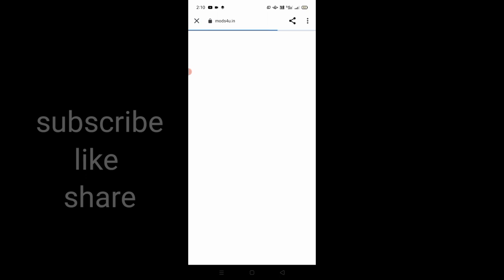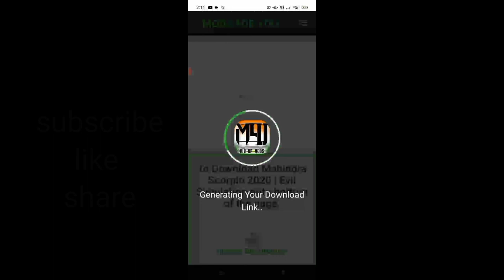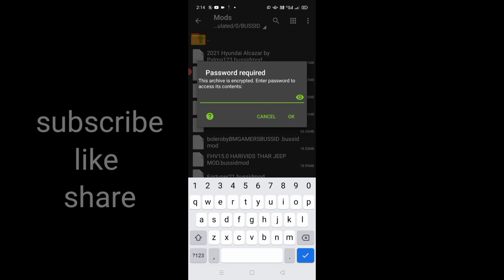🔴How To Download Mahindra Scorpio Mod On Bus Simulator Indonesia | Bus Simulator Indonesia Truck Mod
Most welcome here you get information about all games

Next aim is 5k

Mod link

Livery